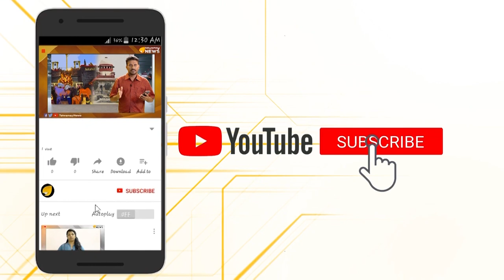ഫ്രാങ്കോയുടെ അരമനയിൽ മാത്രമല്ല,സ്‌കൂളിലുമുണ്ട് പീഡനം..!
ബിഷപ്പ് ഫ്രാങ്കോ മുളക്കലിനെതിരെ വീണ്ടും പീഡനാരോപണങ്ങൾ വരിവരിയായി കടന്നുവരികയാണ്